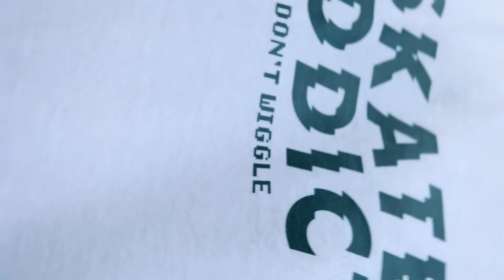Surf Skate Final